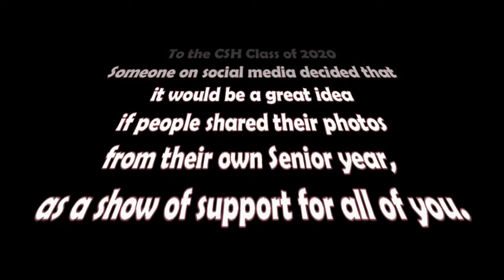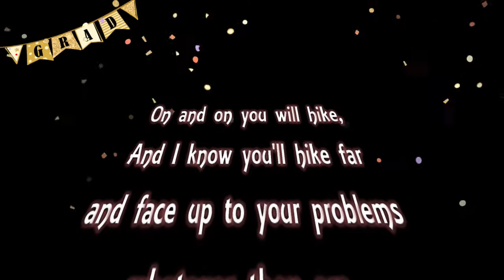CSH Staff Senior Pictures 2020